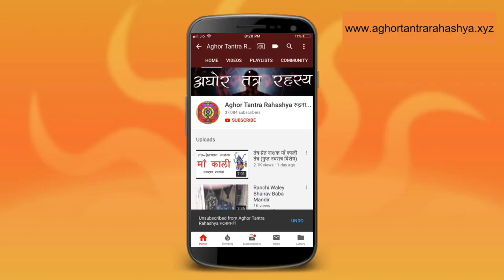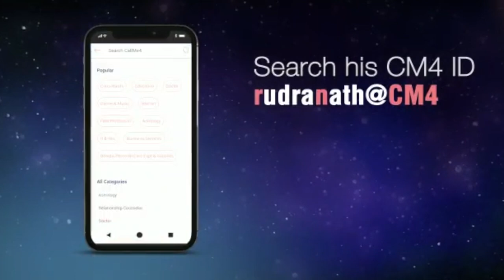सुरक्षा और बंधन के लिए त्रिपुरा भैरवी मंत्र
त्रिपुरा भैरवी, पाँचवी दस महाविद्या शुरूवत को दर्शाती है। इस मंत्र के जाप से हर तरह के पर शक्ति और विद्या से सुरक्षा प्राप्त होती है।
Alakh Aadesh!